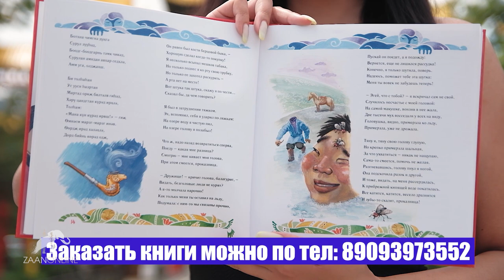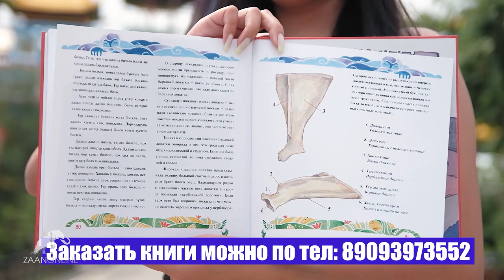Күнд Һарта Саврин бөлг (эпос "Джангар") - Очир Тербатаев